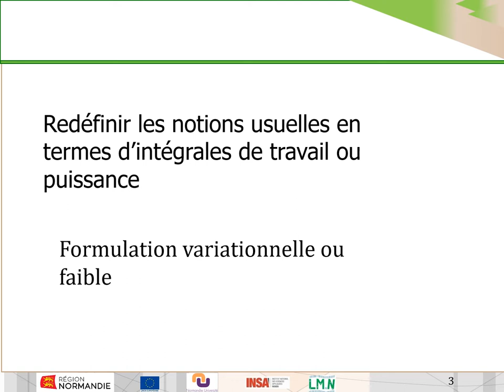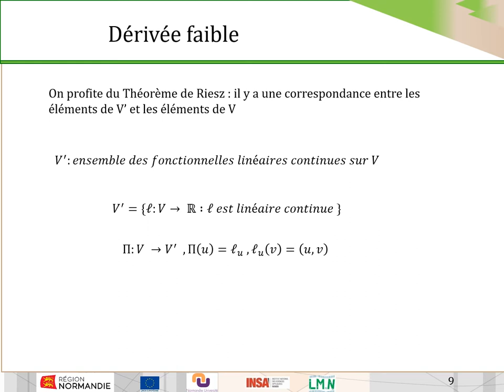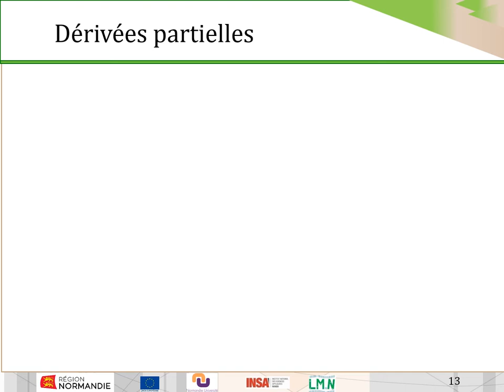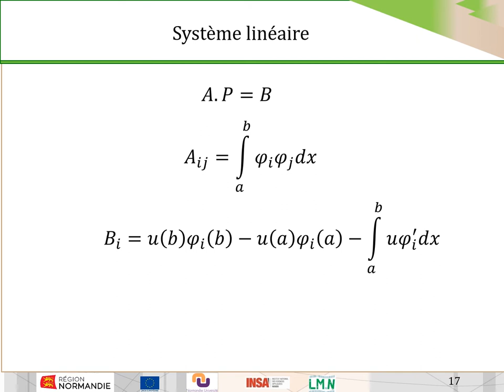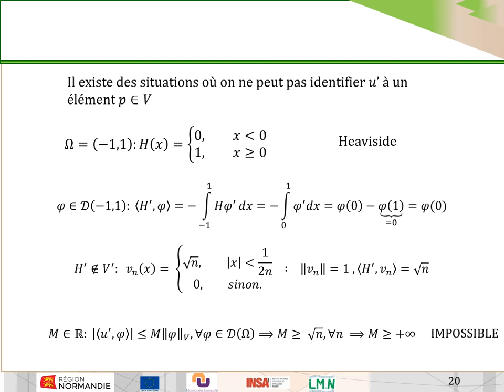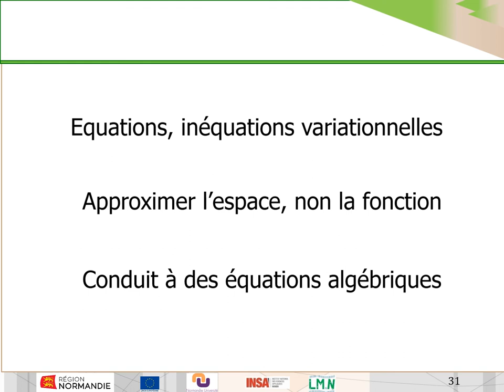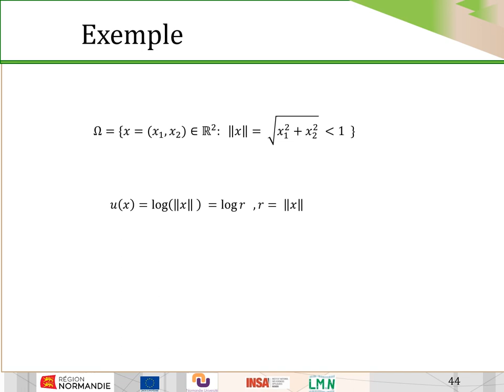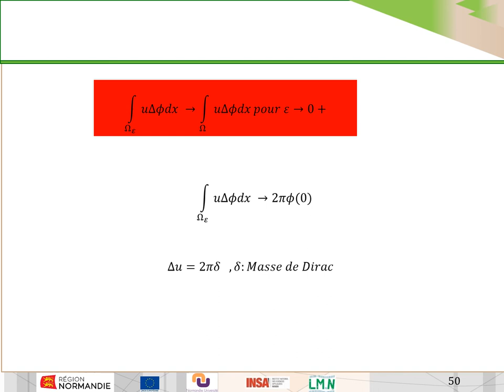Laissons-nous dériver !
Approfondissement de la notion de dérivée faible e la masse de Dirac du point de vue des distributions